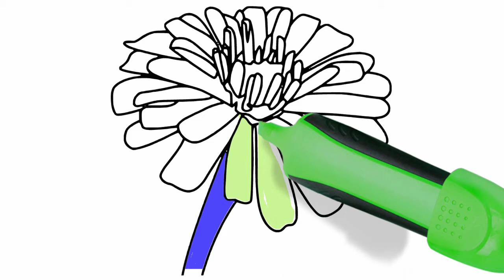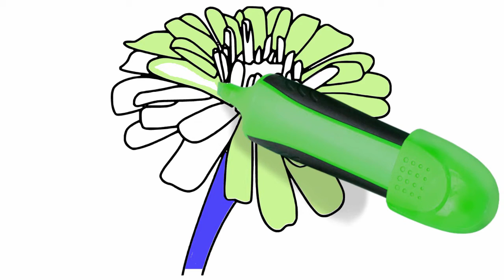Coloring Pages for Kids Learning How to Draw and Color the Zinnia Flower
Drawing and coloring pictures can be fun, but turning the colors you pictured in your head into reality can be more difficult than you would think.

Although not every artwork has been preceded by a drawing in the form of a preliminary sketch, drawing is in effect the basis of all visual arts. Often the drawing is absorbed by the completed work or destroyed in the course of completion. Thus, the usefulness of a ground plan drawing of a building that is to be erected decreases as the building goes up. Similarly, points and lines marked on a raw stone block represent auxiliary drawings for the sculpture that will be hewn out of the material. Essentially, every painting or coloring is built up of lines and sketched in its main contours; only as the work proceeds is it consolidated into colored surfaces. As shown by an increasing number of findings and investigations, drawings form the material basis of mural, panel, and coloring book. Such preliminary sketches may merely indicate the main contours or may predetermine the final execution down to exact details. They may also be mere probing sketches.

Such varied tools as slate pencils, charcoal, metal styli, and chalks may be used for drawing as well as all writing utensils, including pens, pencils, and brushes. Indeed, even chisels and diamonds are used for drawing, not to mention saws, drills, and fire. Dry drawing tools differ in effectiveness from liquid ones because it is not irrelevant from the artistic point of view whether one uses a self-drawing medium that permits an evenly flowing line dependent only on hand pressure or a transferring tool that must be put down periodically and refilled, with resultant differences in the strength and concentration of the line. Modern drawing mediums that combine both possibilities, such as fountain pens, ball-point pens, and fiber-tipped pens, are recent inventions.

Children usually learn about color during their preschool years. The ability to identify colors is considered a marker and milestone in a child’s cognitive process and is often part of early screening for development and educational admittance. Recognizing the colors and identifying the color names is an important part of a child’s development. Early identification of colors helps to create the cognitive link between visual clues and words.

A coloring book or coloring page is a type of book or page containing line art to which people are intended to add color using crayons, colored pencils, marker pens, paint or other artistic media. Traditional coloring books and coloring pages are printed on paper or card. Some coloring books have perforated edges so their pages can be removed from the books and used as individual sheets. Others may include a story line and so are intended to be left intact. Today many children's coloring books feature popular cartoon characters.

By teaching them nursery rhymes, you will thus spend some valuable time with your kids, while helping them develop new skills. On this page you can find a list of some of the most popular rhymes. By searching our site or browsing the alphabetical index you will also be able to find new nursery rhymes that you can teach your children. Listen to kids songs to improve your English vocabulary and speaking skills.

Coloring Pages for Kids Learning How to Draw and Color the Zinnia Flower. In this video, kids will learn how to draw and color zinnia with pencils step by step and easy.